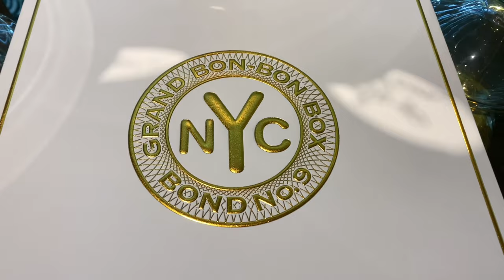Bond No 9 Grand Bon Bon Box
Inside this gold-lined coffret are 30 of our refillable pocket sprays, Deco-esque gold-tone top sellers, etched with the Bond No. 9 token logo and spun-wrapped in a phantasmagoria of colored foils. Here is the perfect gift for those on your list who wish to explore a wide range of Bond No. 9’s mesmerizing eaux de parfum, or who want to blend a variety of our scents. Or give them as party favors or stocking stuffers.

Scents include: Astor Place, Bleecker Street, Bond No.9 Signature Perfume, Central Park South, Central Park West, Chez Bond, Chinatown, Coney Island, Eau de New York, Fire Island, Greenwich Village, High Line, Hudson Yards, Lafayette Street, Liberty Island, Madison Square Park, New Bond St, New York Nights, Nolita, Nuits de Noho, Perfumista Avenue, Queens, Sag Harbor, Shelter Island, Spring Fling, Soho, The Scent of Peace, The Scent of Peace for Him, Sutton Place and Wall Street